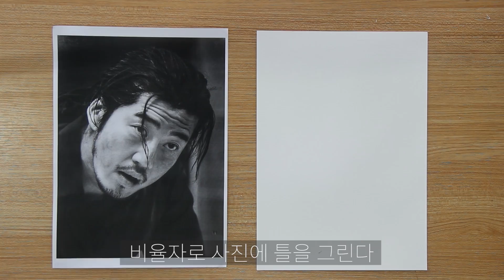범죄도시 윤계상 인물화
범죄도시 정말로 재밌게 봤습니다...
윤계상씨 연기 정말로 말이 필요없어요!!
굿!!